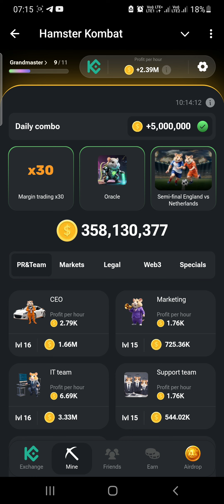Hamster Kombat Daily Cipher 11 July 2024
The code: WHALE"

W:  • — —
H:   • • • •
A:   • —
L:   • — • •
E:   •

join Hamster Kombat  On Telegram